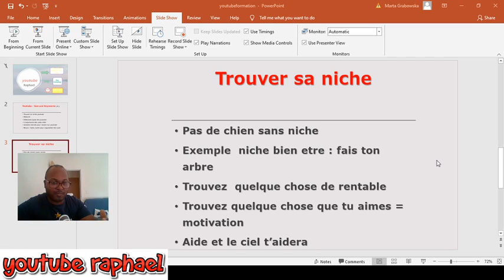Youtube : Trouver sa niche Youtube en 2020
Youtube regroupe beaucoup de niches en 2020.
Il faut trouver sa niche sur youtube pour te distinguer des autres.
En 2020 annee difficile je t'explique comment font les youtubers et quelles sont les principales niches qui marchent sur youtube.
Je propose aussi une formation youtube, n'hesitez pas a me contacter dans les commentaires si ca vous interesse!